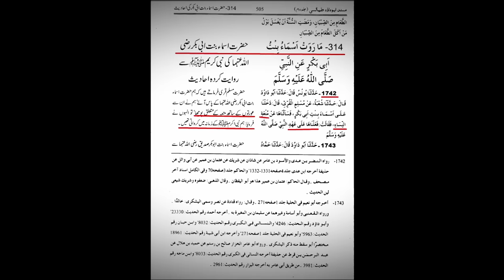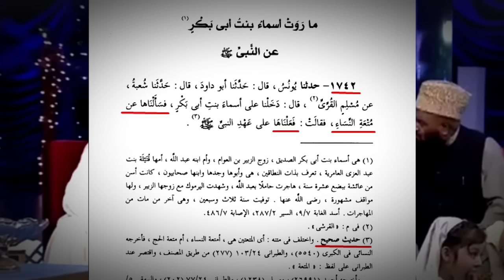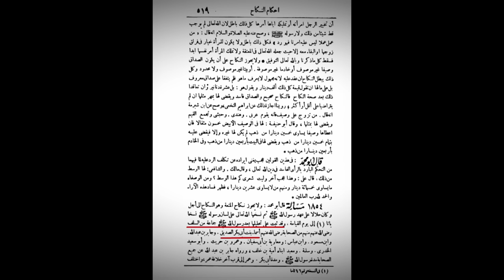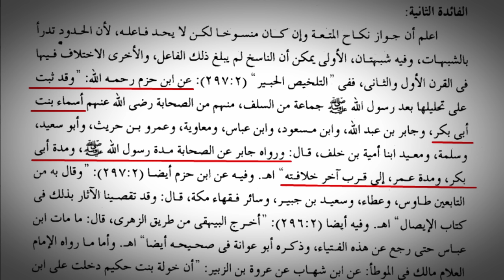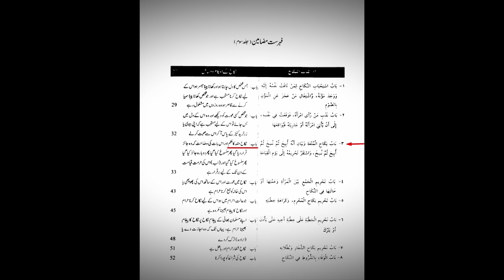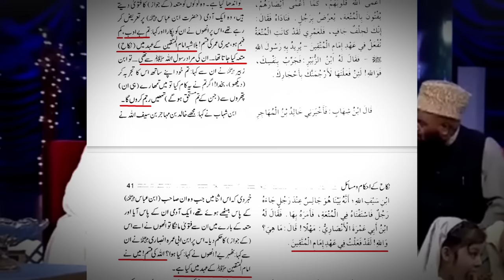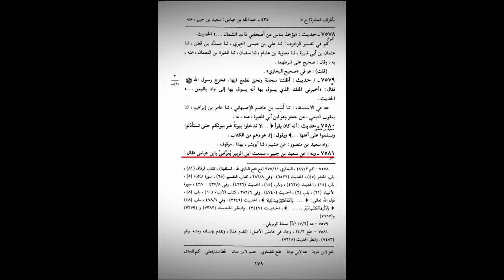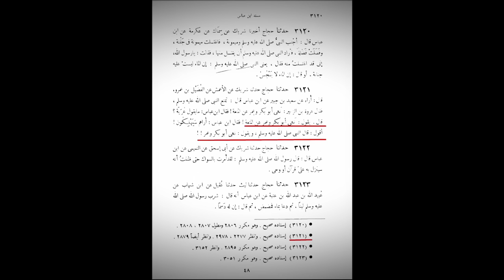Hazrat Abubakar ki Beti nay Khud Nikah e Muttah Q kia? Allama Shahryar Raza Abidi | shia sunni